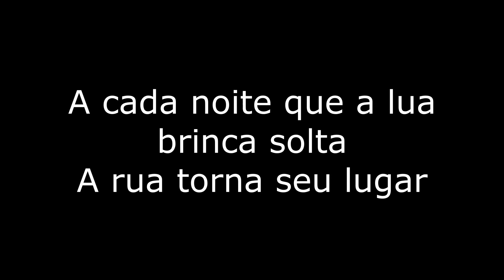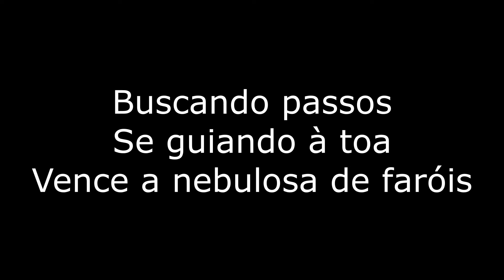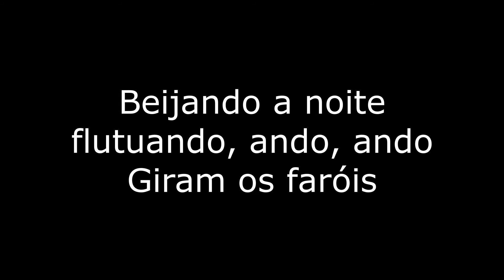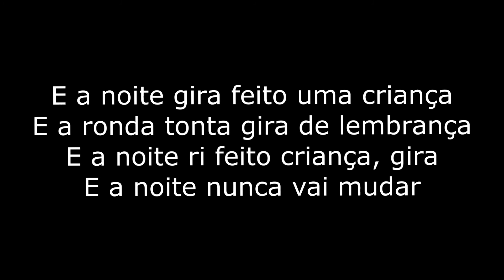Lobão - Girassóis da Noite Karaokê